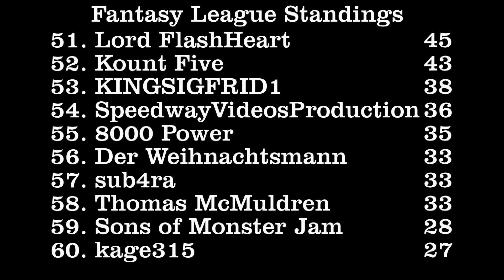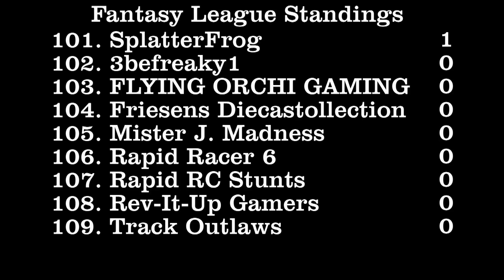DCR Fantasy League Standings - 10/15/17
These are the updated standings for the DCR Fantasy League following a win last week by the WRX on the rally course.